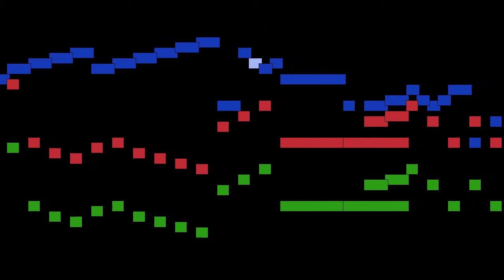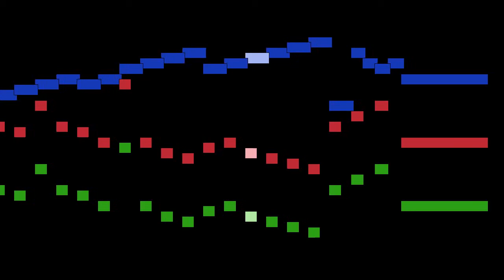Johann Sebastian Bach - No. 10, Menuet in c minor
No. 10, Menuet in c minor, from Album pour Anne Madeleine Bach, by Johann Sebastian Bach, with animated score.